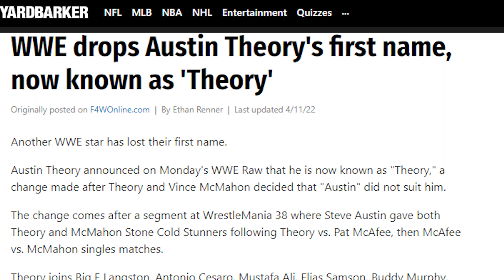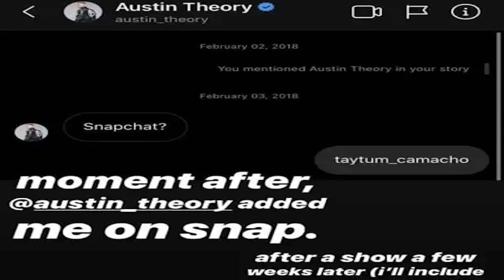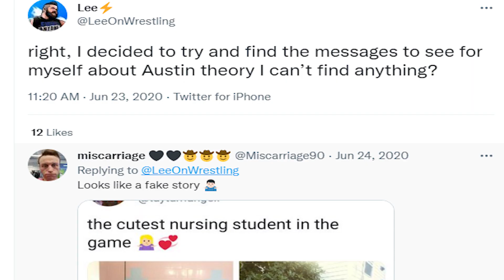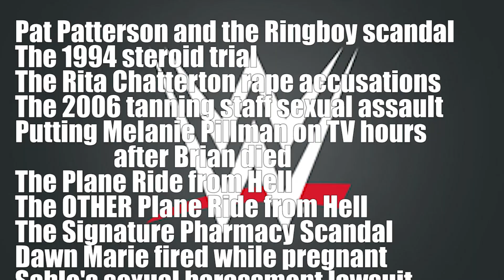SpeakingOut - Proof that AUSTIN THEORY sent NUDES to fans (including a 13 year old) SURFACES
July 4, 2022 - During the 2020 Speaking Out movement Austin Theory was one of many wrestlers accused of sexual misconduct by other wrestlers and fans alike.  Theory was suspended while the allegations made by a 13 year old were investigated and ultimately the fan was run off twitter by people upset she didn't post proof.

Well a year later another user anonymously uploaded the proof - several videos of Theory in compromising positions and performing sexual acts.  But very few have brought this up in the wake of Theory winning the Money in the Bank briefcase and being in line for a WWE Universal championship opportunity.